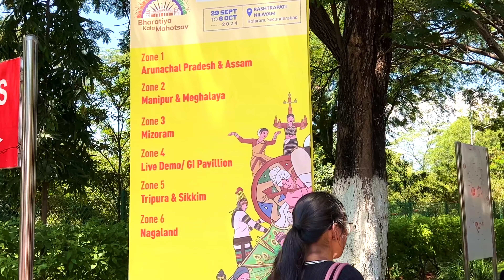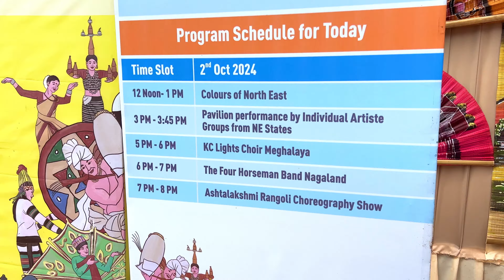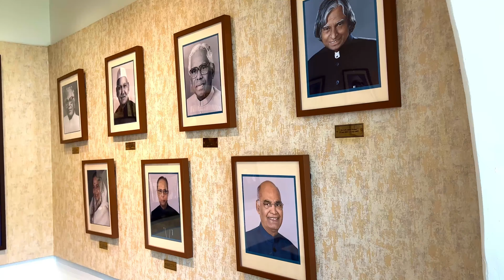A Visit to Rastrapathi Nilayam | Bharatiya Kala Mahotsav 2024 | Tipscarton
Visit Rastrapathi Nilayam, Hyderabad, for the Bharatiya Kala Mahotsav and immerse yourself in the rich cultural heritage of India's North East states.

Experience vibrant traditional dance performances, art exhibits, crafts, and cuisine, showcasing the unique diversity and artistic legacy of the region.